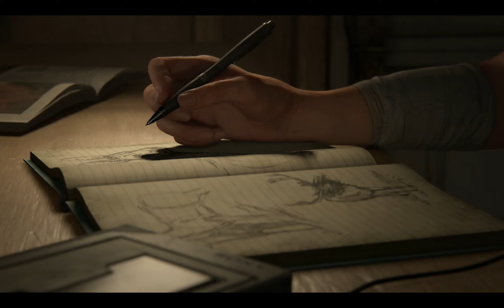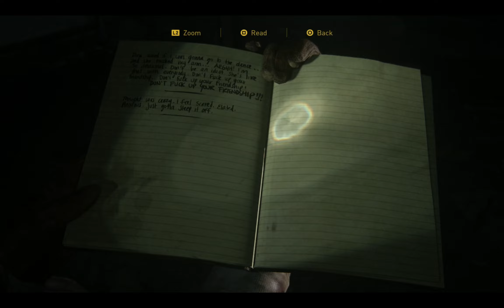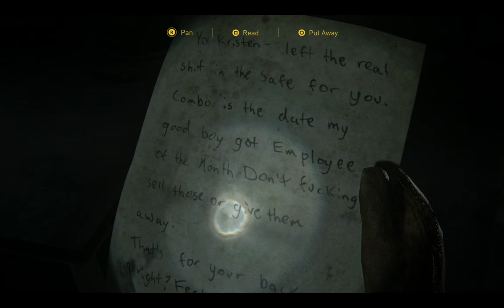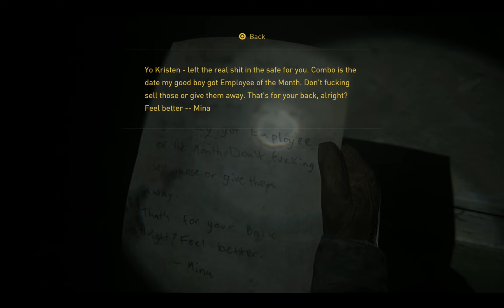New Chapter, New Character, New Adventure - The Last of Us 2 PS5 Part 1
Introducing my new friend ABBY !! (at least I thought she was)
100% gameplay only
Enjoy my gameplay :D